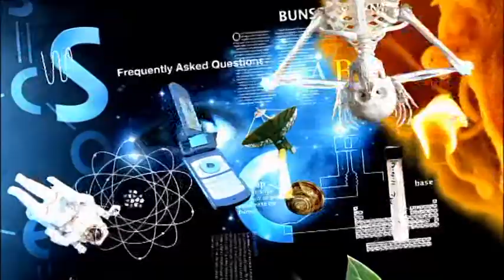SCOPE Science: Dr Rizzle and the D Rappers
Scope Episode 2/157 - Science of D

Definitely do not miss this delightful episode of SCOPE designed to delve into all things 'D'! We dish up the science behind delicious desserts, decipher the dance of the lyrebird, dart around with a very clever detector dog, dive in to the physics of high diving and discover drum making.

Scope TV Network Ten